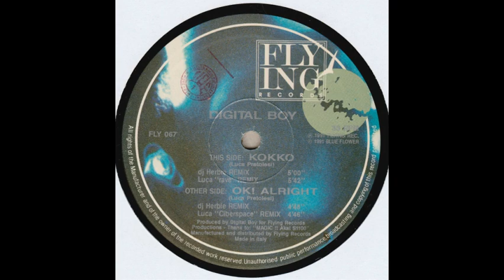Digital Boy Okay, All Right